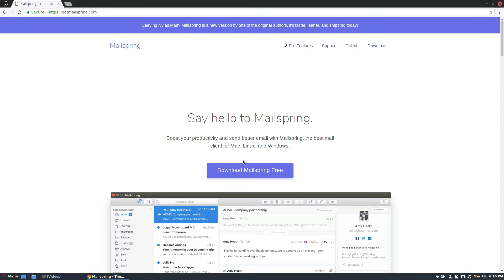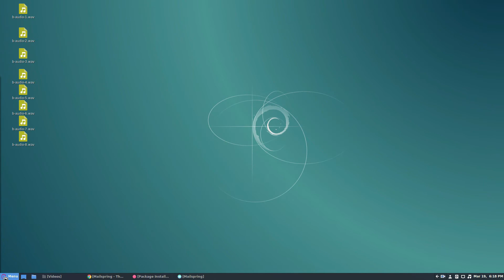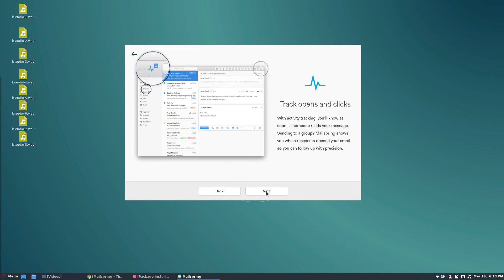How To Install Mailspring On Linux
Looking for a modern email client to run on your Linux PC? If so, consider trying out Mailspring. It’s a new kind of email client, with a lot to offer that many traditional email programs on Linux lack such as a modern design, email-read notifications, smart email search, themes and much, much more. To install Mailspring, select your operating system below and follow the instructions.